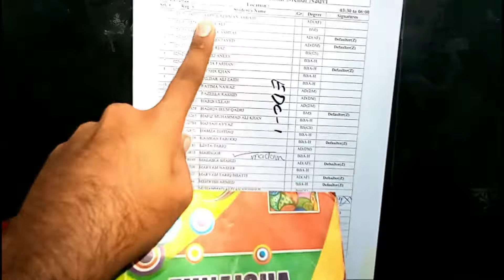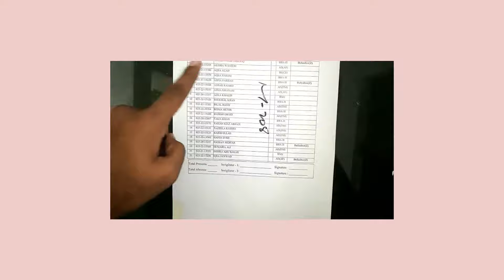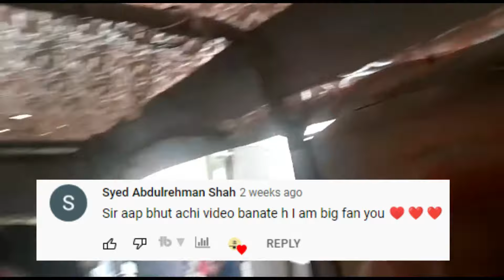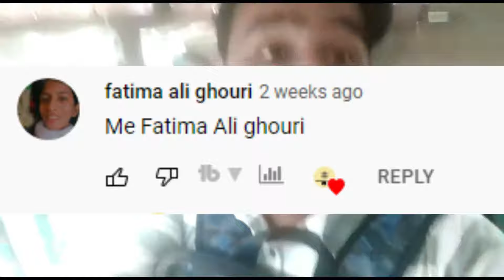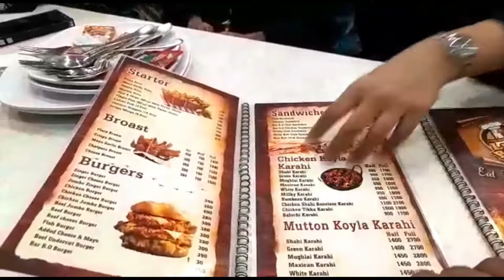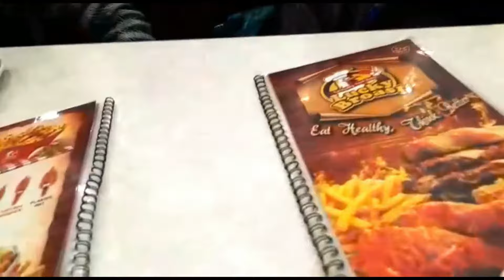second semester end🥺| lucky broast vlog🥪| iqra university airport campus | Habib Ke Vlogs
1. second semester end
2. second semester end🥺| lucky broast vlog🥪| iqra university airport campus | Habib Ke Vlogs
3. university
4. numl
5. islamabad
6. lucky broast vlog
7. lucky broast
8. lucky blogger
9. lucky s vlog
10. ducky bhai
11. sourav joshi vlogs
12. sourav joshi
13. rimorav vlogs
14. maaz safder world
15. maaz safder vlogs
16. iuac
17. iqra university airport campus
18. hkv
19. habib ke vlogs
20. habibkevlogs
21. iqra university airport campus karachi
22. iqra university airport campus tour
23. iqrauniversity
24. iqrauniversityairportcampus
25. university
26. iqra university
27. karachi
28. iuac kvm-y
29. iuac recruitment 2022
30. iuac scientist c syllabus
31. bb 16 new promo
32. iqra university vlogs
33. iqra university karachi
34. pakistani vloggers
35. vlog
36. pakistani bloggers
37. pakistani bloggers on youtube
38. pakistani bloggers in dubai
39. pakistan
40. pakistani vlogger
41. daily vloggers
42. karachi vlogger
43. karachi youtuber
44. khudgharz
45. khudgharz concert
46. scooby-doo
47. tom and jerry
48. looney tunes
49. rahim pardesi
50. nasreen